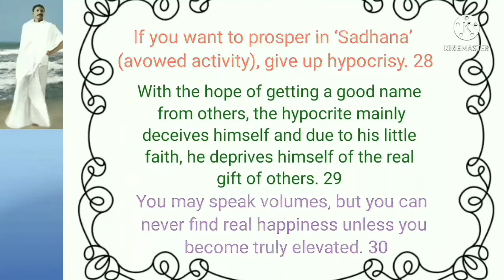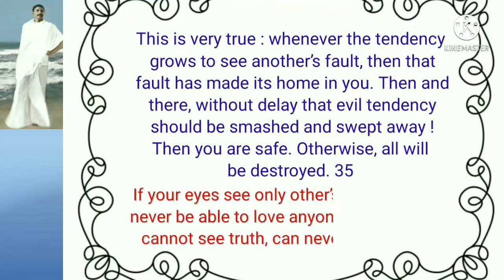Sayanusaran in English Part 3 (i) of Sri Sri Thakur Anukulachandra | The Pursuit of Truth | Satsang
Sayanusaran in English Part 3(i) of Sri Sri Thakur Anukulachandra | The Pursuit of Truth | Satsang | Life Motivational